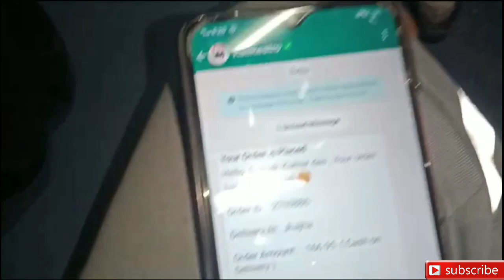Scam in godda Ranchi express 😔|| Journey of godda Ranchi express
About this video:
Dosto ye video purani hai.
jisme mein godda Ranchi express mein journey kar Raha hoon ...
Is train mein side pantry se order leke food deliver nahi kar rahe hai .
Bill ke demand karne par food deliver kar nahi rhe hai .
So dosto agar aaplog bhi godda Ranchi express mein journey kar rahe hai.
to food order par thoda dhyan dijiye.

Channel name:Seepak Dvlog
youtube shorts
short video
train
train travel
train journey
vsmonuvlog
moinsidehit
mrindianhacker
crazy xyz